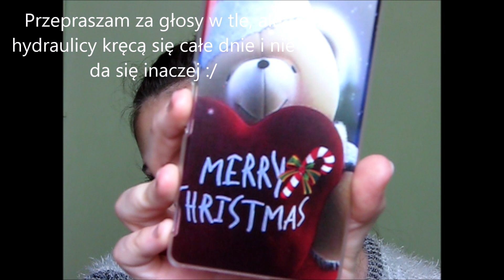*Haul z aliexpress | luty 2019*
Lista produktów o których mówię:
1) Lakiery termiczne Docaty: 4216,4218,4208
2) Uchwyt na suszarkę
3) Zaparzacz do herbaty z wbudowanym tłokiem
4) Szablony do tworzenia wzorów na kawie
5) Osłaniacze na kable: nr.10,11,15
6) Zaparzacz do herbaty leniwiec
7) Zaparzacz do herbaty słoń
8) Etui plastikowe na telefon ze śnieżynkami(01)
9) Etui plastikowe z misiem(2)
10) Etui plastikowe z mikołajem i reniferem (43191)
11) Narzędzie do szypułkowania truskawek
12) Banan korek do butelek
13) Klipsy z klapką do żywności w torebkach
14) Grzebień z różyczkami do włosów
15) Łańcuszki z cyrkoniami w stylu bollywood: srebrny i złoty
16) Opaska listki srebrne i złote
17) Grzebień z różyczkami: CM012
18) Gąbki do charakteryzacji: typ 1, typ 2, typ 3